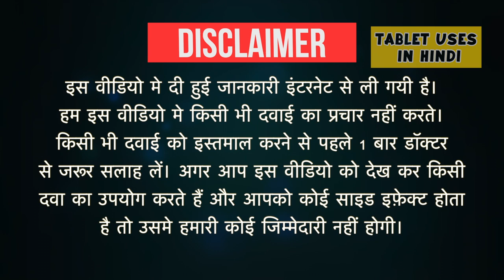Histafree Suspension Raspberry & Vanilla Uses in Hindi | एलर्जी की स्थिति | Side Effects | Dose 💊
Histafree Suspension Raspberry & Vanilla Uses in Hindi | Side Effects | Dosage